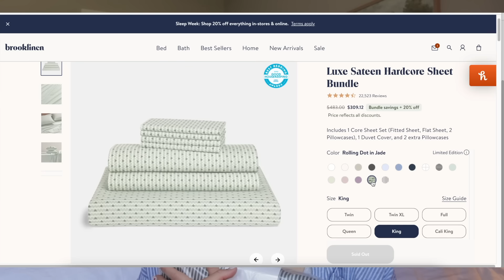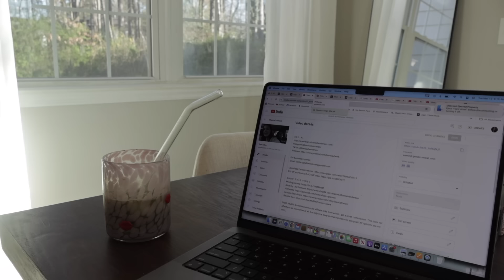vlog: getting out of a slump + going to a 2nd birthday party + trader joes dinner recipe + chatty b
xoxo, B